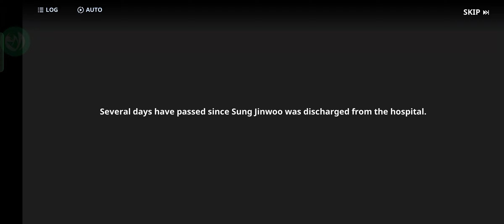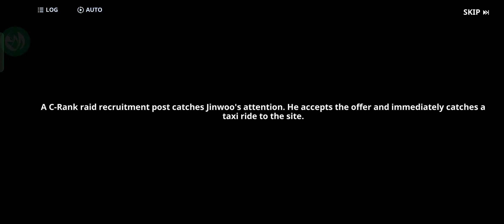SOLO LEVELING: ARISE (Storyline - Gameplay) - Chapter 3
Chapter 3: An Urgent Problem